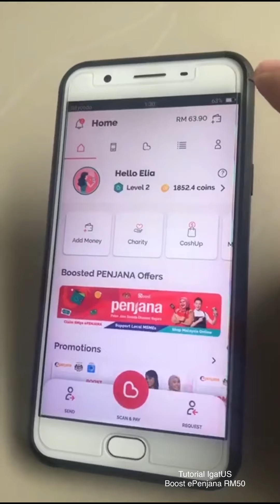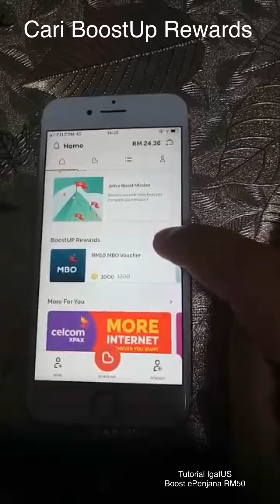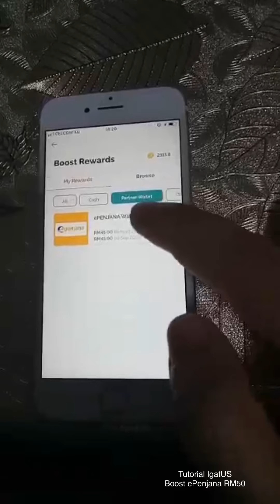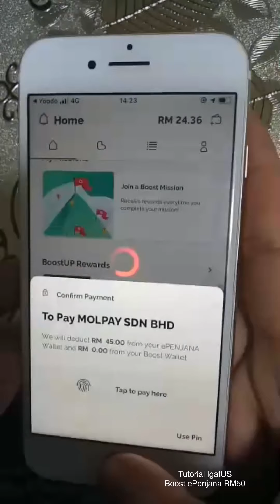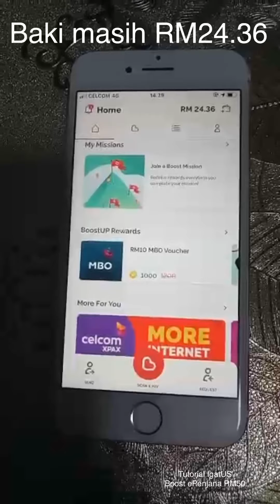Tutorial Cara Tuntut RM50 ePenjana dari eWallet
Kalau RM50 ePenjana tak masuk eWallet di Boost? Bagaimana?

1. Dah ada eWallet belum daftar. Cara daftar di

2. Yang belum download, sila download sini